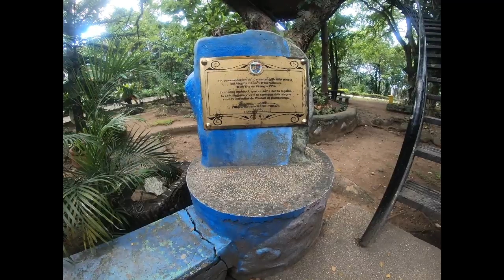EXPLORING ZAMBOANGA CITY : A QUICK MORNING RIDE IN ASIA'S LATIN CITY.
Kalakwatsa, Come join me as I take you for quick early morning ride around the famous landmarks in La Ciudad De Zamboanga aboard a Yamaha Aerox 155.